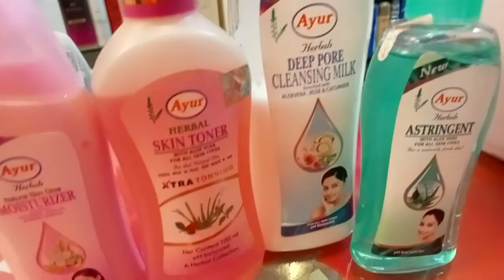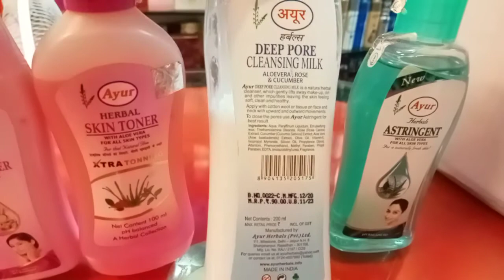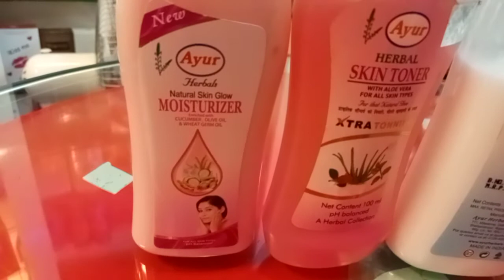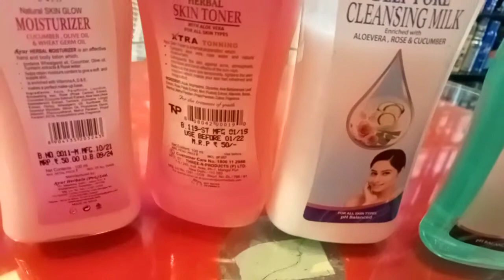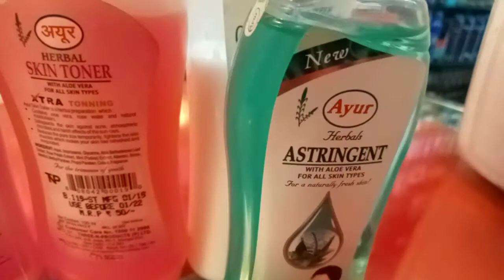Affordable price main daily routine skin care | product || cleansing, toner, moisturizer